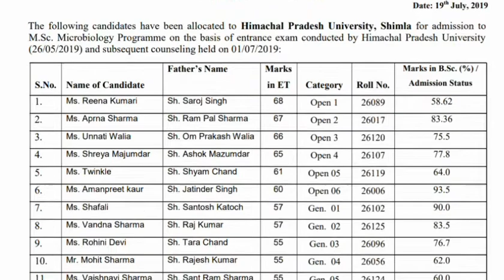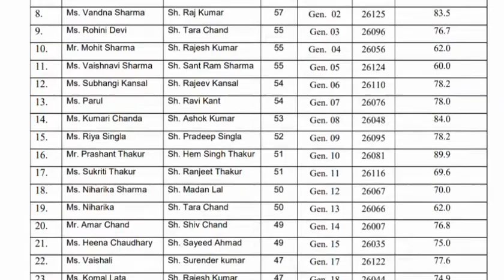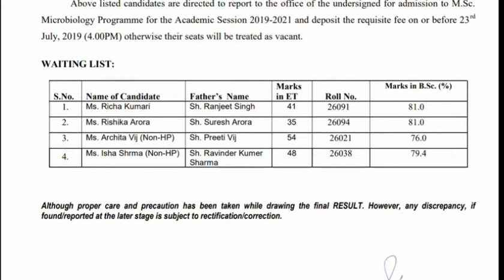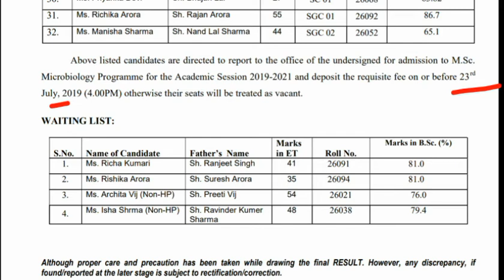HPU M.Sc. MICROBIOLOGY 2019 FINAL MERIT LIST OUT!